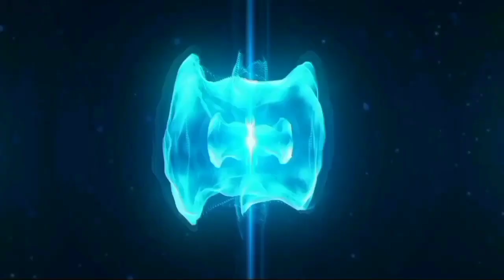KHAN SIR - Credit Card के फ़ायदा और नुकसान जान लो नहीं तो पछताओगे🤔😂 | RC Mashup🔥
(For New Movies)

Reactor's Incuding ::--

Some Amazing Reactions Chhnels:--